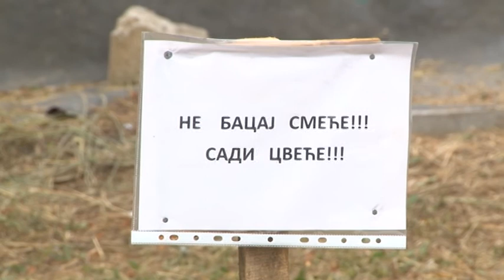Uređenje groblja u Stublinama